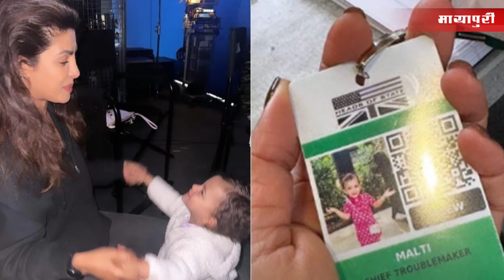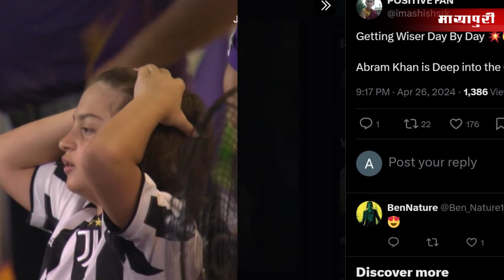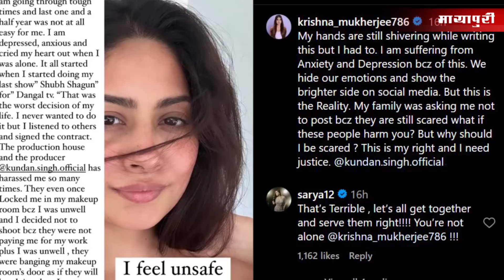Bollywood Latest News | Ravi Kishan Daughter, Salman Khan News, Priyanka Chopra | 27th April | 5 PM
Check out the top 10 bollywood news today. From ravi kishan daughter, priyanka chopra with malti, vinod khanna death, alejandra marisa rodriguez miss universe, gurucharan singh missing, aly goni and jasmin bhasin wedding, salman khan firing incident, krishna mukherjee harassment, we have all the bollywood hot gossips for you.